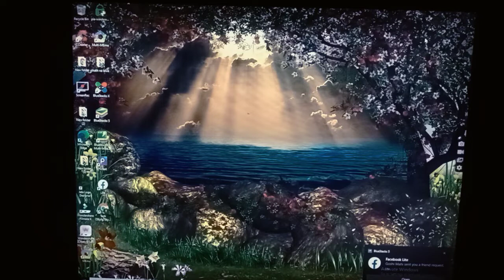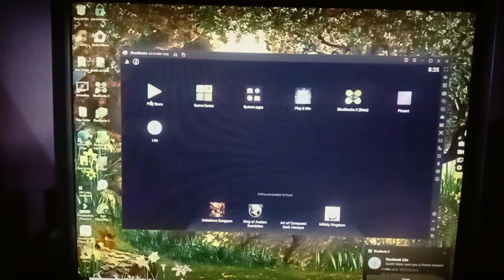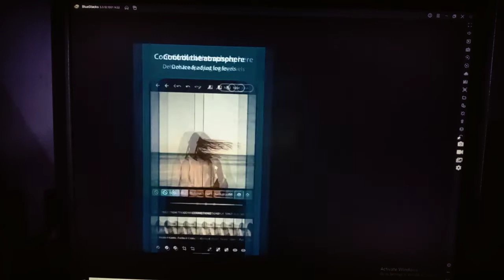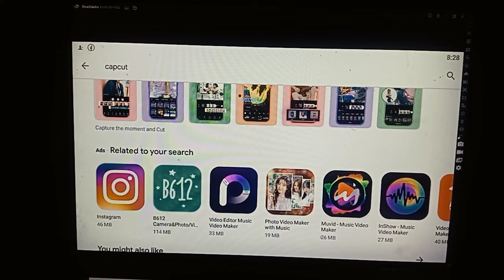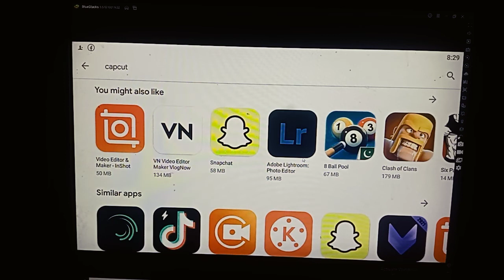Top 5 online photo editing app in moile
ASSLAM-UALIKUM every one
                                                      i hope u will fine i am also finein this video i will tellong abi out top 5 editng app in our mobile hope u will like my video if u realy did